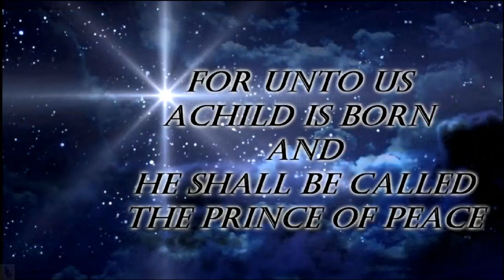Merry Christmas Let heaven and nature sing!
Merry Christmas to you, your families and friends! I wish you all the joy and the peace of Christmas! Many thanks to all who have viewed my videos and encouraged me. I am grateful for all of you!

               The Celtic Women/Chloe Agnew